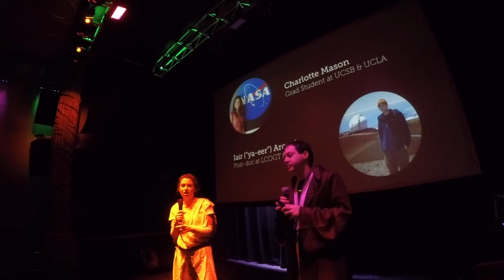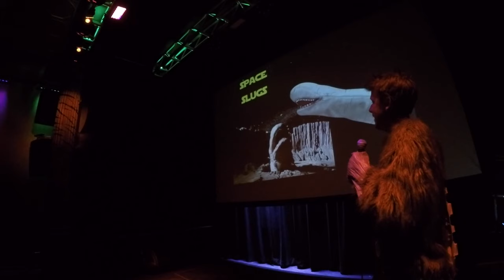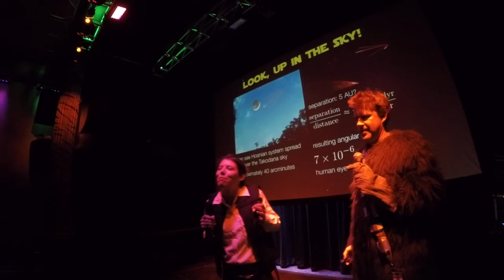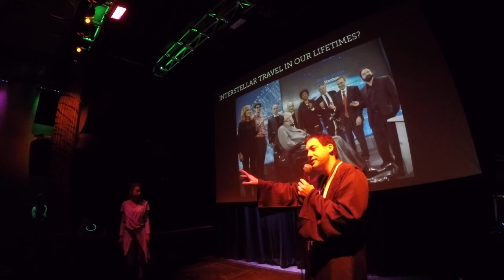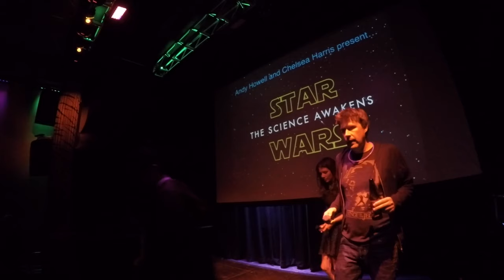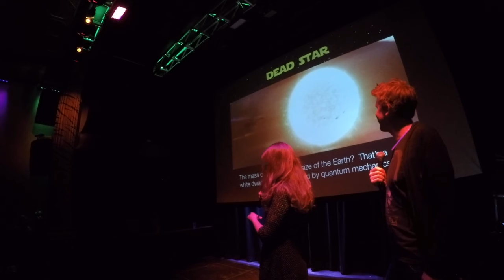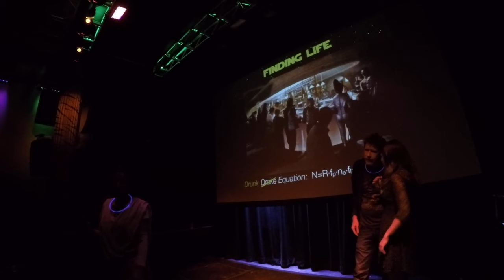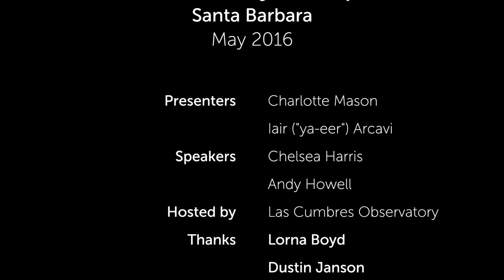Astronomy on Tap Santa Barbara - May 2016 [Star Wars Special]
Free, short, public astronomy talks at a bar. This month we have a Star Wars Special: Chelsea Harris from UC Berkeley and Andy Howell from UCSB and LCOGT talk about astronomy in "Star Wars" and "The Force Awakens". Also, Astronomy in the News with Space-X, Starshot interstellar travel and more!